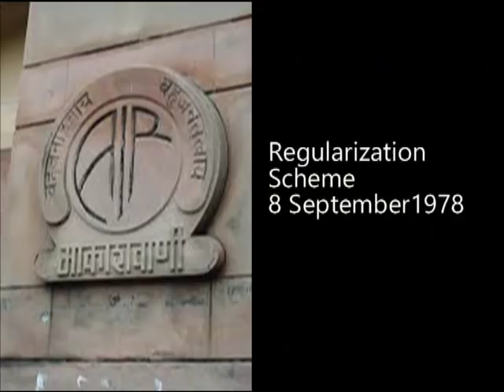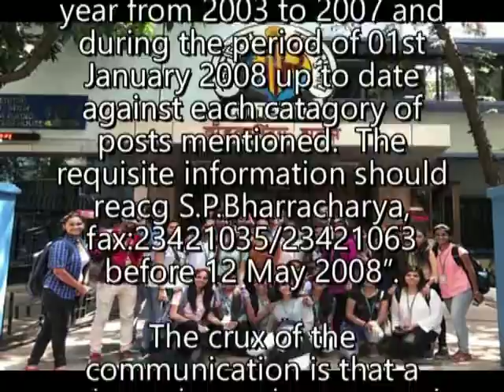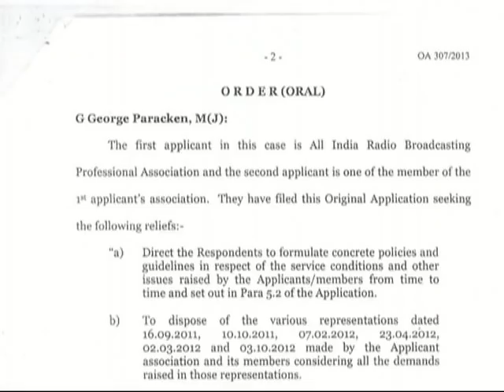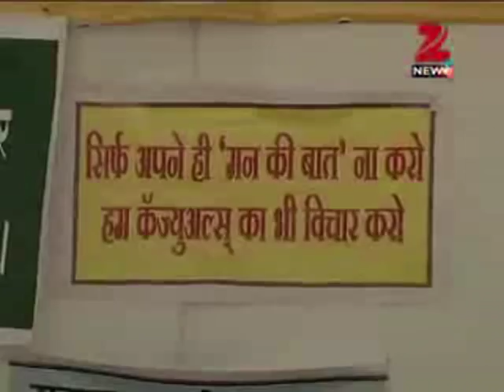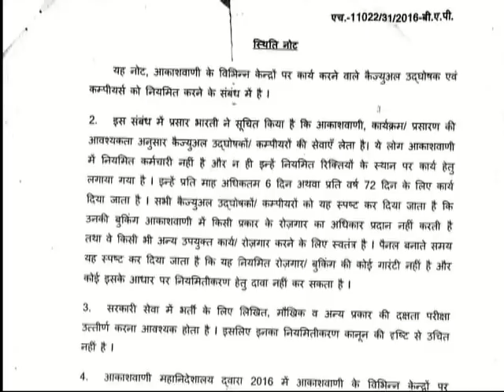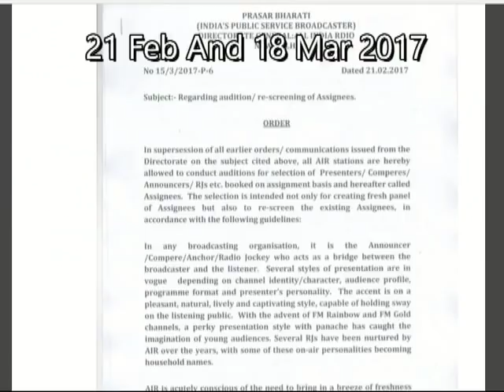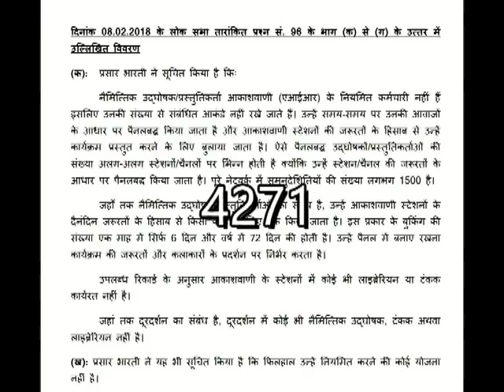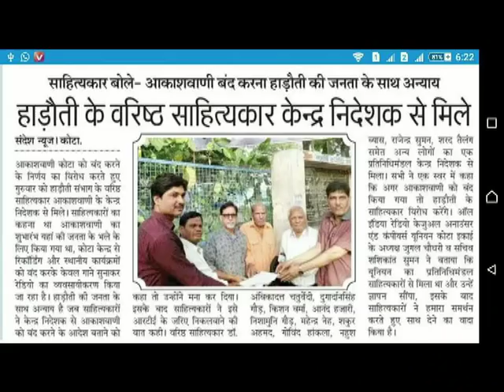Regularization Scheme For AIR Casual announcer and compere|akashvani radio|fm radio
All India Radio Casual Announcer And Comperes Union